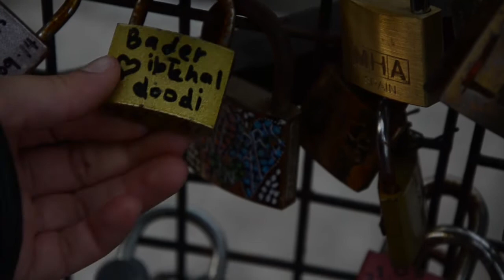crève-cœur - puente de los candados Paris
Performance realizado en el Sena - Paris, en donde después de colocar un candado como símbolo de amor  eterno, ALMA FUERTE (Paola Suesca) actúa como un cupido del desamor al buscar con la misma llave abrir un candado viejo para romper el amor de otros.